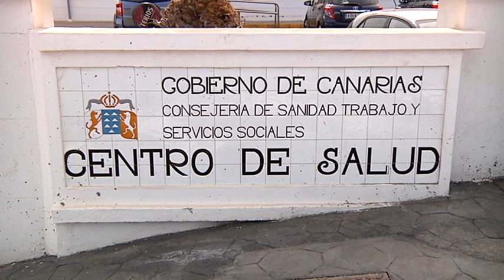Haría aprobará el mayor presupuesto de su historia